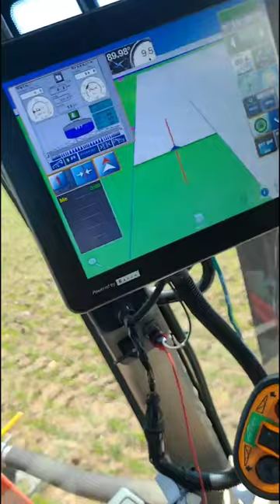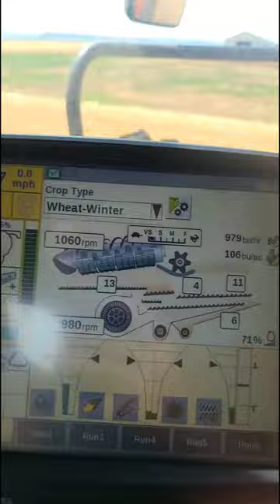Monette Farms 2022.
seeding/spraying & harvest